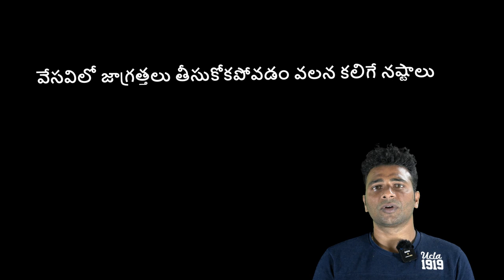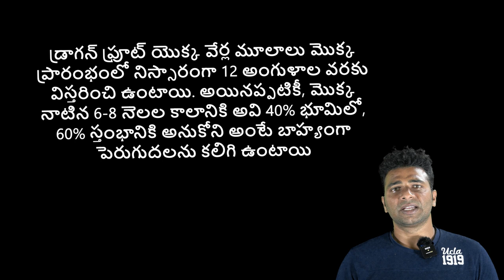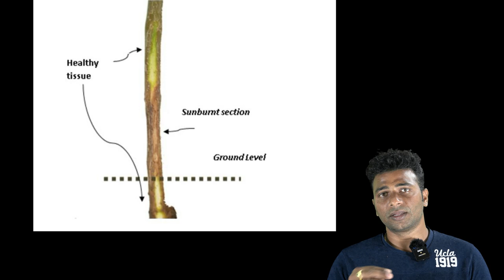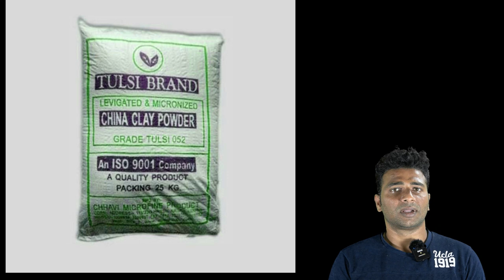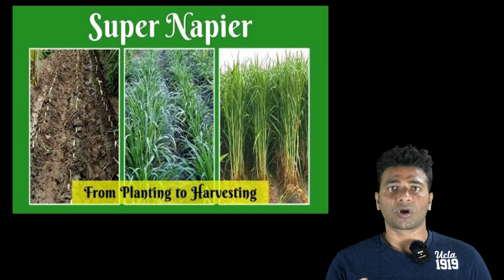వేసవిలో డ్రాగన్ పంటలో తీసుకోవాల్సిన జాగ్రత్తలు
వేసవికాలం లో డ్రాగన్ ఫ్రూట్స్ సాగులో తీసుకోవాల్సిన మెళుకువలు మరియు పంటను అధిక ఎండ నుండి కాపాడుకోవడానికి, వాటర్ ను ఎలా ఇవ్వాలి, గ్రీన్ మల్చ్, షేడ్ నెట్, స్ప్రింకలర్లు ను ఎలా ఉపయోగించాలో ఈ వీడియో ద్వారా రైతులకు తెలియజేయటం జరిగినది.

ఫార్మ్ అడ్రస్
కురేల ఆగ్రో ఫార్మ్స్
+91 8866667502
వేమవరం ( గ్రామం )
పిడుగురాళ్ల, గుంటూరు ( జిల్లా )
ఆంధ్రప్రదేశ్ - 522435
"సేంద్రీయ వ్యవసాయం చేద్దాం. ప్రకృతిని కాపాడుదాం."

సలహాలు & మొక్కల కొరకు
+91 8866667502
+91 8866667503